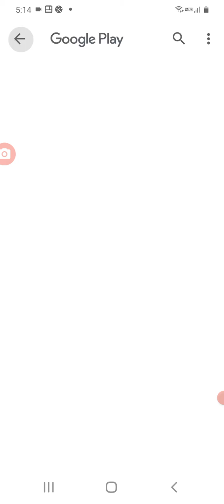Driblando as abelhas. Gameplay/Android/ IOS/Pc/ App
🎮 Bem-vindos ao [MAV32Game]! 🎮
Aqui, você encontrará gameplay épicas, dicas imperdíveis e muita diversão! Vamos juntos nessa jornada gamer? 👾

🎮 **Welcome to [MAV32Game]!** 🎮
Here, you'll find epic gameplay, unbeatable tips, and loads of fun! Let's embark on this gaming journey together! 👾